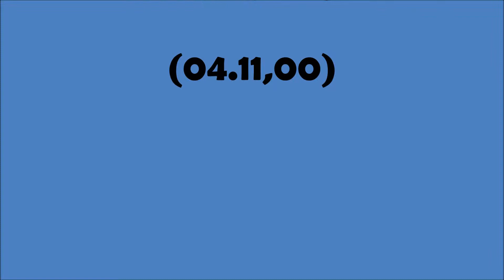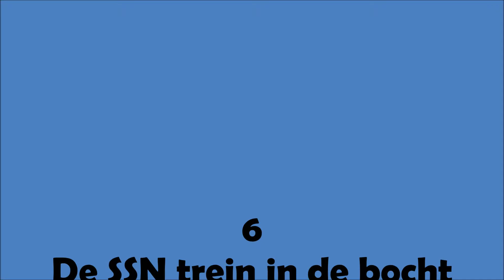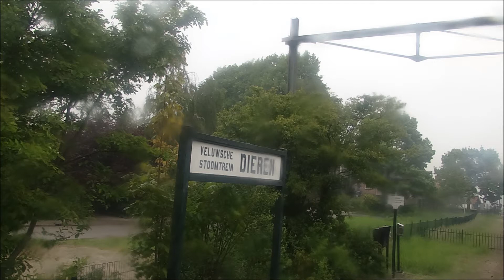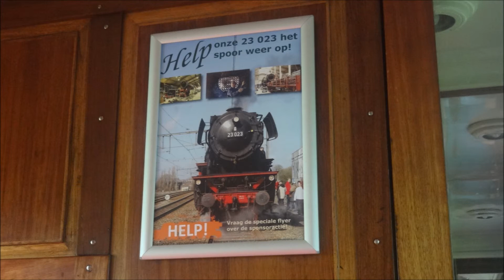16-05-2015 Foto's SSN Karel de Grote Express naar Nijmegen (04.11,00) (75)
Dit is een diavoorstelling van 19 foto's van de door de Stoom Stichting Nederland (afgekort SSN) te Rotterdam georganiseerde Karel de Grote Express naar Nijmegen op 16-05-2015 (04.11,00)